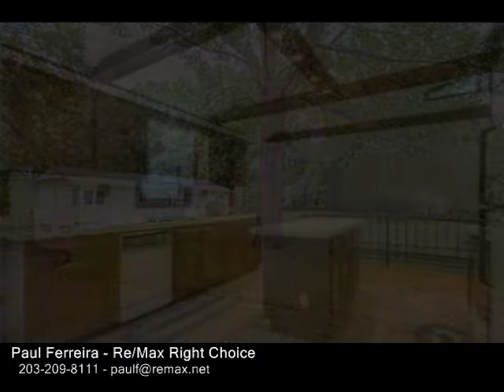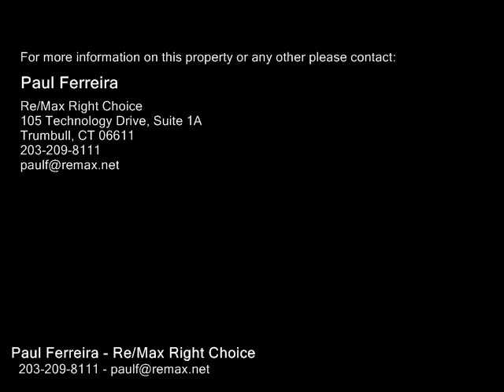27 White Oak Road , Shelton CT 06484 - Real Estate - For Sale -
27  White Oak  Road , Shelton  CT 06484  Real Estate  For Sale   Architecturally designed to offer a ranch style home like nothing currently on the market, must be seen to appreciate. Once in a lifetime chance to own this quaint Ranch located in a quiet neighborhood in the heavily sought after White Hills area of Shelton. From the stunning hardwood floors to the expansive back deck, this home offers a little bit of everything both inside and out! Partially finished lower level provides flexibility for prospective buyers as it can be quickly converted into a playroom or office. Situated on just under an acre of land and sporting 3 Spacious Bedrooms and 1 12 Baths, this hidden gem will not be around for long! Be sure to come out and take a look for yourself!

Paul Ferreira
Re/Max Right Choice